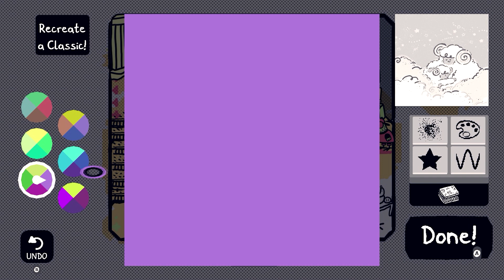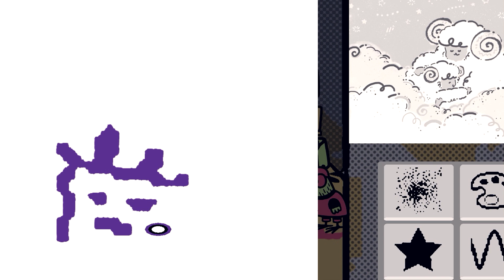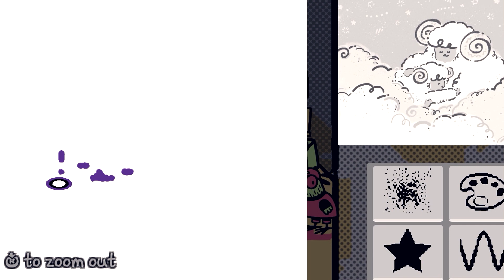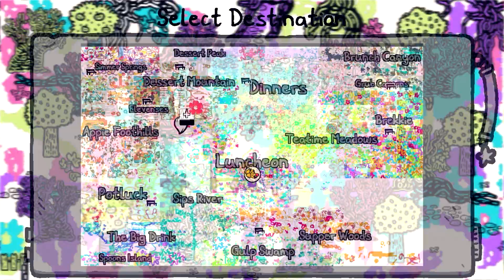Dreamy Nightmares | Let's Play Chicory: A Colorful Tale #28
If you expect it to look cute, I need a smaller brush!

Be humane